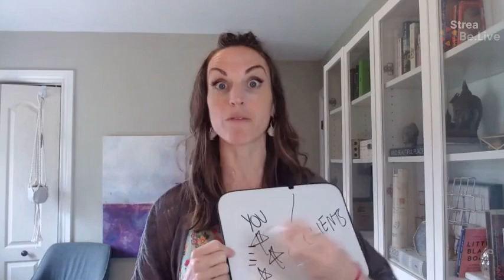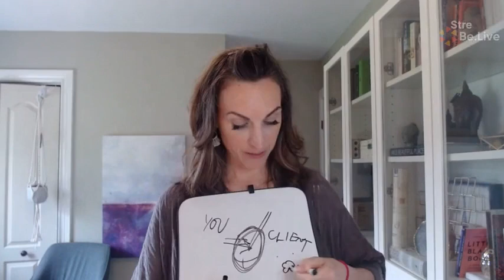Are you an ESSENTIAL service? MAKING YOURSELF ESSENTIAL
Are you an ESSENTIAL service?
MAKING YOURSELF ESSENTIAL
Spring Break WHOO HOO!!🐣🌿🌱🌤🌦
I know, YOU may think you're a must-have and that your work is important ...

But do your potential clients view it that way?

... maybe YOU'RE not even sure yourself?

We need to make sure you UNDERSTAND your worth in this consulting space -

WHILE being confident in the topic, niche or audience that you were BORN TO HELP!

AND YOU SHOULDN'T BE PUTTING YOURSELF OUT THERE UNTIL THESE THINGS ARE CLEAR.

Right?!

Be certain that you are LEADING as an expert - first and foremost.

It's going to be the thing that sets your marketing apart this year -

or -

it can turn people off and make them feel like they are being SOLD something.

NOT INVESTING in your expertise to take them to the other side.

Stick around and let's find a solution to this problem today! 👇👇
I'd love to chat with you about getting your business language and position locked in so you NEVER have to worry about this again.
- taking limited calls this week.